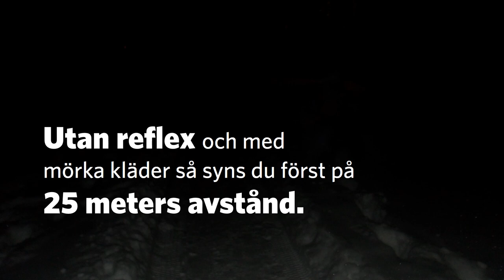Visa dig med reflex | Trafikverket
Med reflex syns du som gående på ungefär 125 meters håll i mörker om du möter en bil med påslaget halvljus. Om du har mörka kläder och inga reflexer så ser inte en bilförare dig förrän hens bil är 20–30 meter bort. Om du har ljus klädsel så syns du på ungefär 60 meters håll.